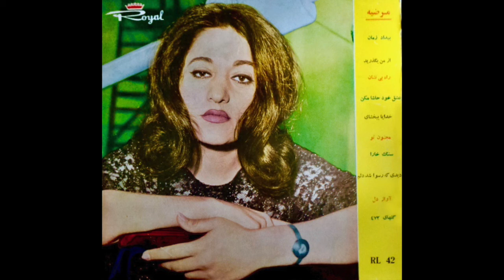Marzieh - Eshghe Khod Hasha Makon مرضیه - عشق خودحاشا مكن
Royal ‎RL 42 Iran - re-upload -